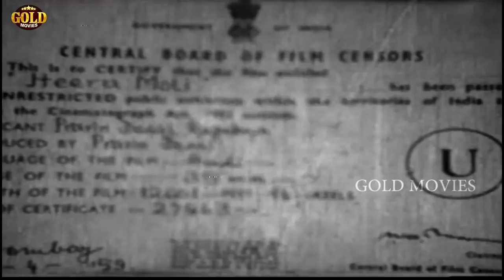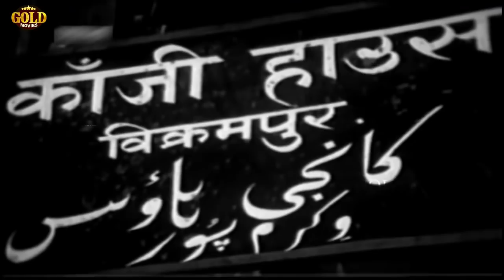हीरा मोती - Heera Moti - Super Hit Classic Movie - 1959 - HD - Nirupa Roy, Balraj Sahni Shubha Khote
Director: Krishan Chopra
Producer: Pravin Desai
Music Director: Roshan
SCREENPLAY: Krishan Chopra.
Year: 1959
ACTOR: Nirupa Roy, Balraj Sahni, Shubha Khote, Ashim Kumar, Baby Naaz, P. Kailash, Rashid Khan, Baij Sharma, Helen, Cuckoo, Bishan Khanna, Keshto Mukherjee, Brahm Bharadwaj, Charubala, Govind - I, Madhur, Bagla, Robin - I, Baboo, Shyam, Kanchanmala, Heera Sawant, Maulana Nabi.

Neelam is an independent young woman, who is skilled with self-defense. She falls in love with Heeralal who is not who he claims to be. Heera battles Moti to steal the famous crown and events unfold.